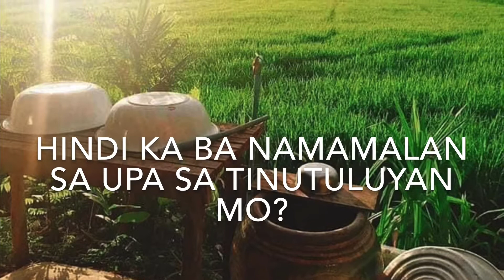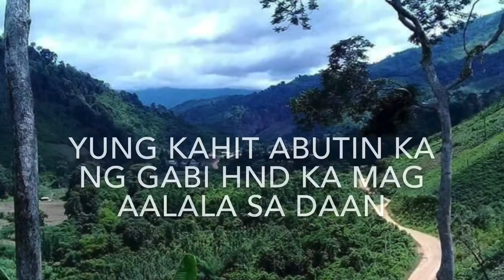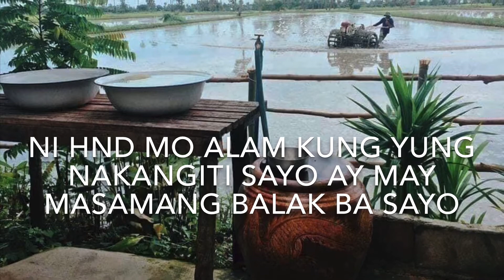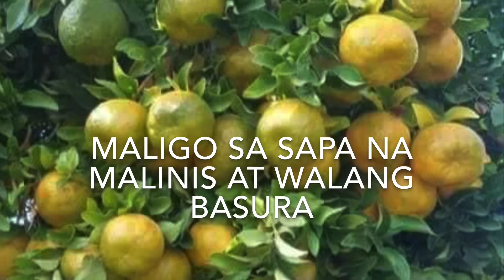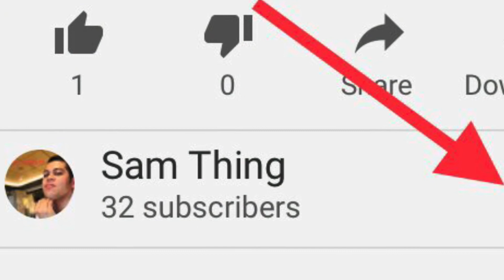A little secret away from the cities.